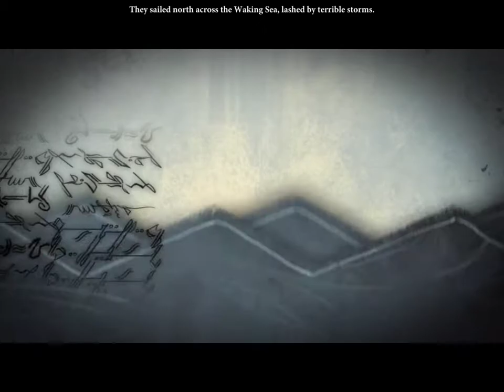dragon age 2/gameplay/part two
origin: babygirlatwell